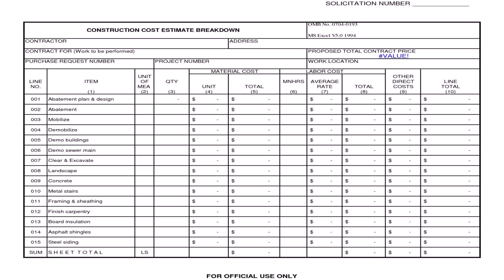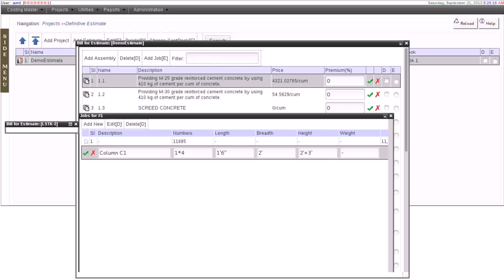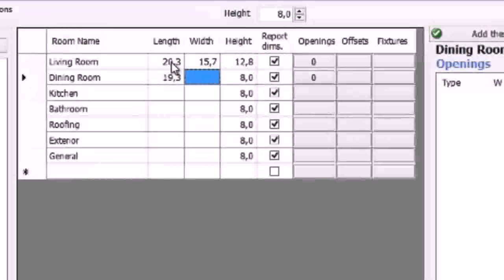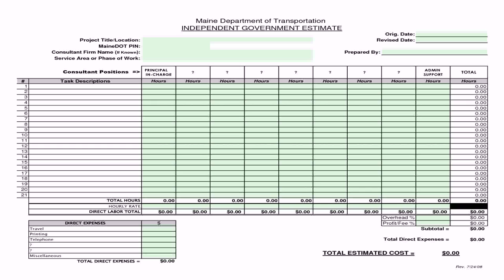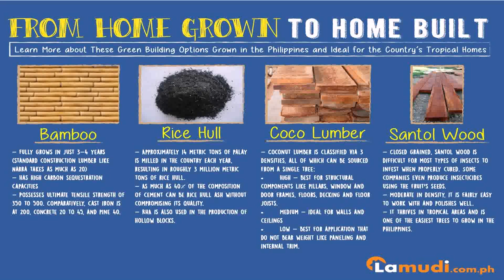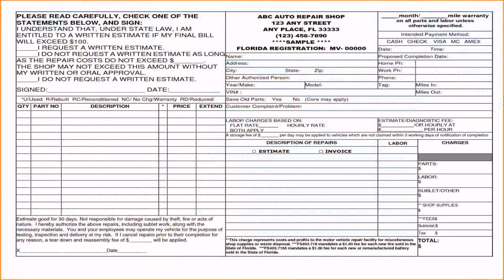How To Estimate House Construction Cost In Philippines (see description) (see description)